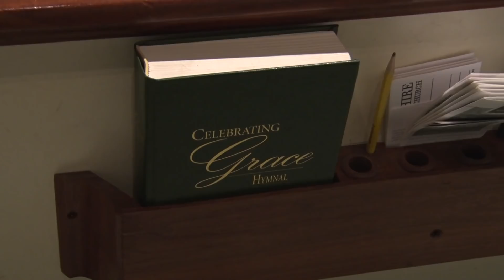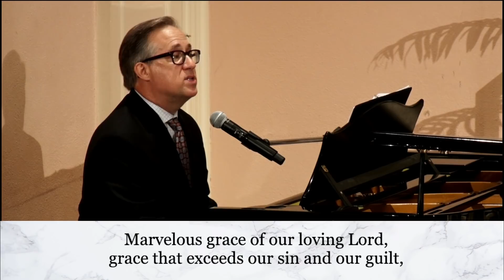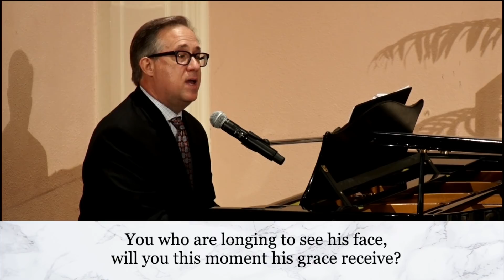September 13, 2020 Morning Worship at Wilshire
This is the worship service for Wilshire Baptist Church for Sunday, September 13, 2020. During the time of coronavirus containment measures, Wilshire is meeting virtually. All are welcome to join in this time of worship that will premiere at 8:30 a.m. and be available at any time thereafter.

We would love to hear from you!  Please complete this virtual guest card, We will have record of your visit and can reach out for a more personal welcome.